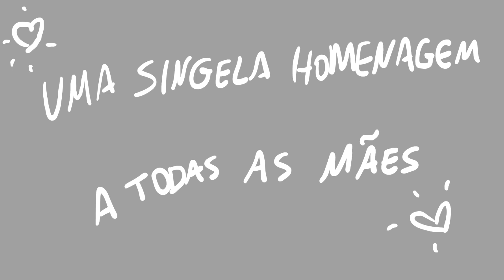mãe estilo Chuck Norris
que saudade da minha infância.